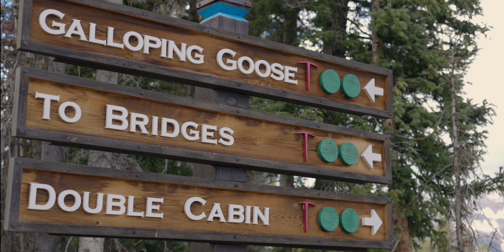A Luxurious, Trail-Side Mountain Retreat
Welcome to 140 High Country  Located on a private 1.1 acre estate lot. Supreme trail-side location on Double Cabins ski trail with its own private ''ski hut'' equipped with bath. The home is impeccably maintained and features floor-to-ceiling windows in the great room giving the great room extraordinary mountain views,  a gourmet kitchen with breakfast nook and fireplace, a built-in BBQ and patio, 2 primary suites, home theater, walk-in wine cellar,  fully heated driveway and exterior hot tub and more.